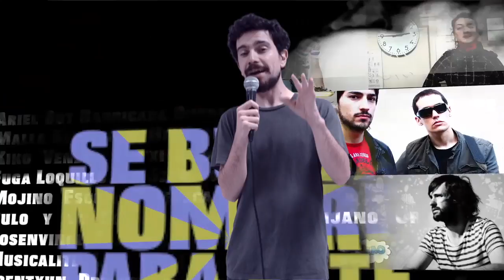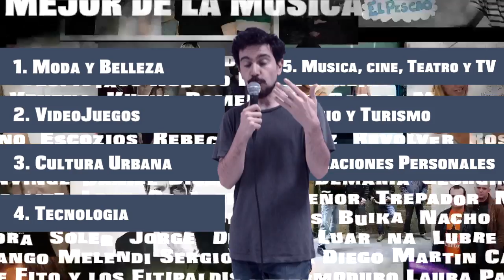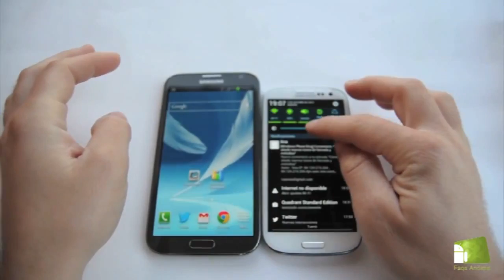Se Busca Nombre Para Este Programa - CAPITULO CERO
Presentado por JuanP Holguera y con los colaboradores Javier Gallego, Dani Niño, Ana Uslé, Pedro Blanco Lorena Pose,Mucho Muchacho, Emilio Mercader, Liliana Jiménez, y Silvia Pazos.

"Se Busca Nombre Para Este Programa" es un LateNetShow creado para internet y televisiones conectadas, un programa participativo de entretenimiento y opinión que se emite en directo todos los jueves a las 23.00h (hora española) a través de YouTube y en el que hablaremos de Moda y Belleza, Videojuegos, Tecnología, Temas de Actualidad (Debates), Internet y Blogs, Cultura Urbana y Deporte Extremo, Música, Cine, Teatro y Televisión, Ocio y Turismo y Relaciones Personales.

JuanP Holguera @JuanPHolguera
Javier Gallego @CarneCrudaRadio
Dani Niño @Sr_DaniNino
Ana Uslé @Ana Uslé
Pedro Blanco @PedroBlancoA
Lorena Pose @LorenaPose
Mucho Muchacho @MuchoMu_
Emilio Mercader @MercaderEmilio
Liliana Jiménez @ljCamilo1994
Silvia Pazos @SilviaPazos3